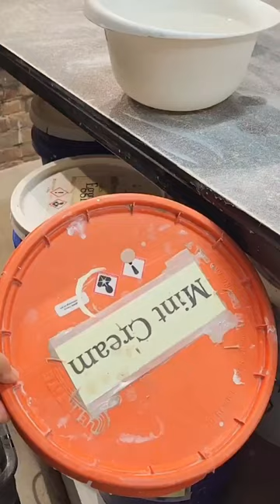Glaze;Brush,Spray?Short-cut,pour glazing tip over the flat plates Pottery glaze plates how to glaze